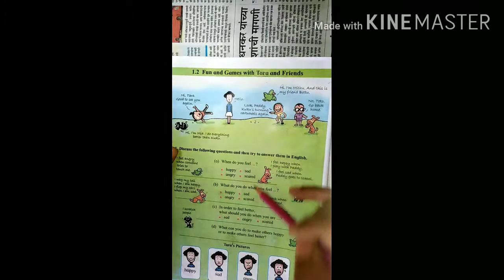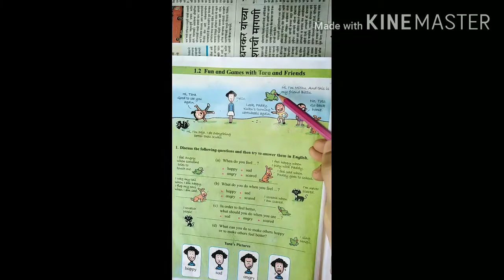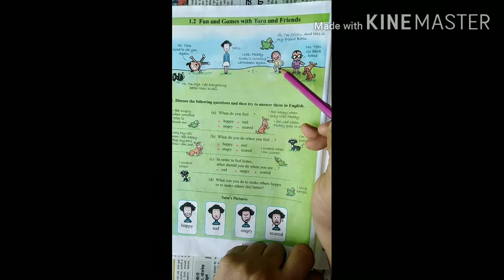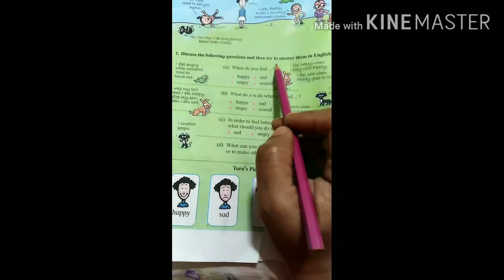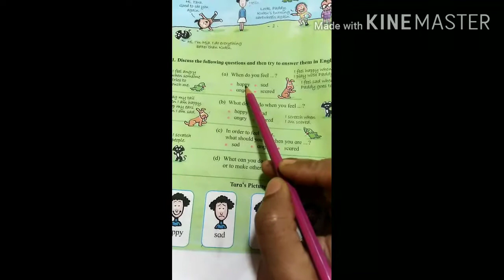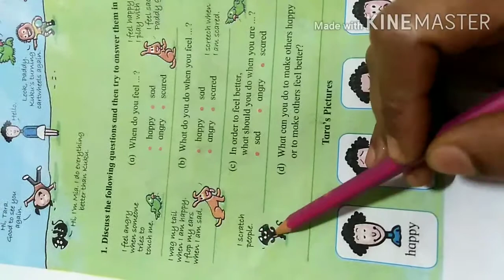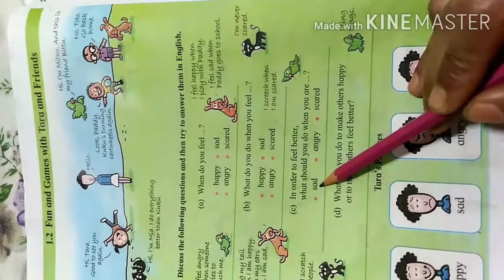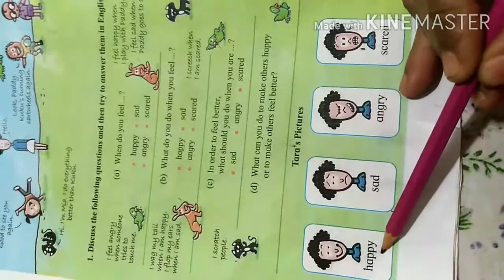6th standard - English, 1.2 - Fun and Games with Tara and friends